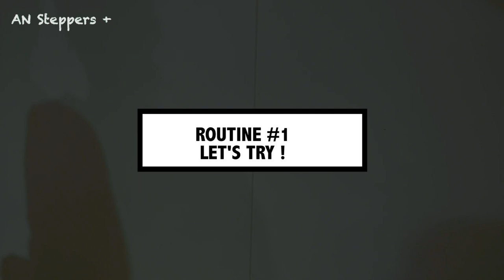【#1 Dance】3歩のステップだけでHouse Danceを踊る / 1/4 ルーティン/ house dance Tutorial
‹テーマ›
「3歩」をアレンジしながら４x８（４エイト）約１５秒のルーティン

‹今日の曲›
★I Love My Girl (Frankie felisiano aClassic Vocal Mix)
L.Young
From// Papa Records & Reel people Music

＿＿内容＿＿

プロローグ

‹基本›
・直角三角形の位置に配置する３歩
‹アレンジ›
・角度をつけて同じステップを踊る
・変則的で規則的に踏む

‹ルーティン›
・ルーティン説明
・カウントで通し（４x８）
・背中から撮影
・正面から

エピローグ

ANsteppersのAKIです。

初回の動画撮影で、緊張と不安でおしゃべりも、動きも硬くて
ガタガタですが、、、
一生懸命自分の言葉で伝えてみました。

3歩は沢山応用が効くステップだと思うので、是非色々なバリエーションに
加えてみてください！考えれば考えるほど生まれるステップだと思います！

＃２　次回は「ツイスト」をテーマに行います！

＿instagram＿
/AN steppers (@an_steppers_plus)
更新情報などをタイムリーに発信しております。
ダイジェスト版や、気軽に確認するコンテンツとしてご活用ください！

/ 翻訳サポート
SAKI a.k.a.さきさーき (@sakisaaaaki)
神戸を拠点に活躍しているHIPHOP dancer。
多数のレッスンを兵庫・大阪で展開しながら
通訳・翻訳の仕事も行う。
才能溢れる彼女へのお仕事依頼は
InstagramのMessageから気軽にご連絡を！

＿note_